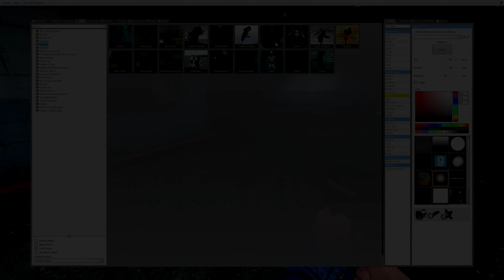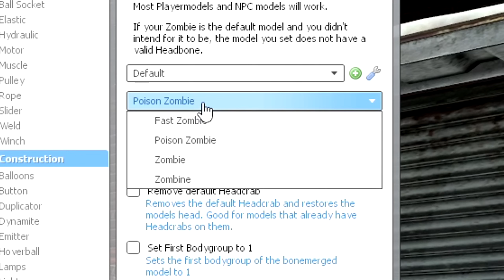Run.. BEFORE IT'S TOO LATE (Headcrab Plus) | Garry's Mod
Today we take a look at the awesome headcrab plus! A mod that makes headcrabs so much better, turn anything into a headcrab zombie! even,.. fat albert

Next video:

Mods by Dyametr, Matsilagi, Horner.tj, Nova, Kosmikist, Shakes, ◥FENIXSHIRO◣, Nomok,